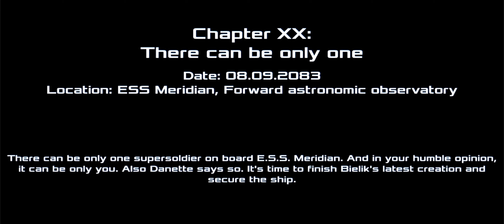Flashback Killing Commander Decimus Chapter 2 Final Boss Dead Effect 2 Max Graphics 2022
The nightmare isn’t over. Plunge into the darkness aboard ESS Meridian again!

The nightmare isn’t over. Plunge into the dead space aboard ESS Meridian again! Darkness envelopes you. Will you be dead by daylight?

• 3 personas = 3 different personalities
• 40+ upgradable weapons

• 20+ hours of campaign gameplay and 10+ hours of special missions

Feel free to drop us a line at , or catch up with our latest news on our official website or a social media channel of your choice